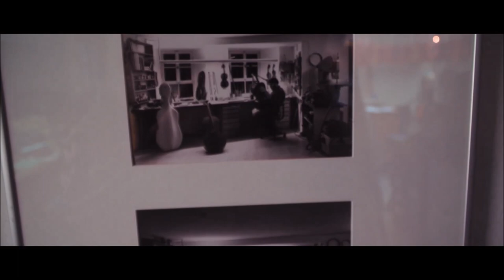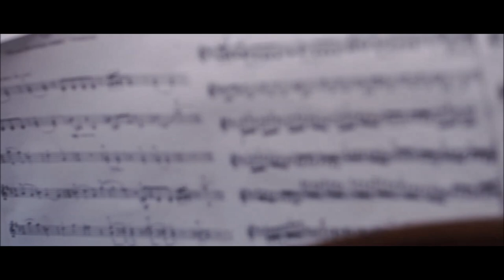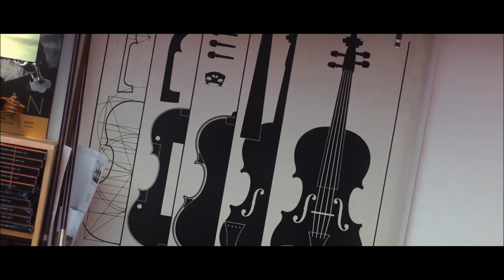Geigenbauer Markus Lützel